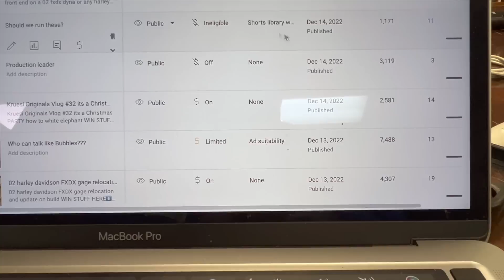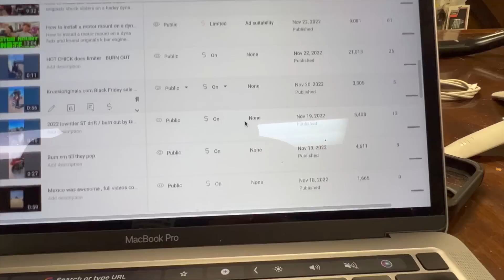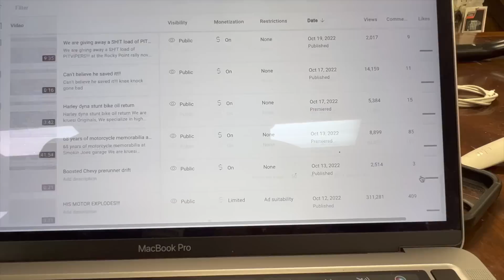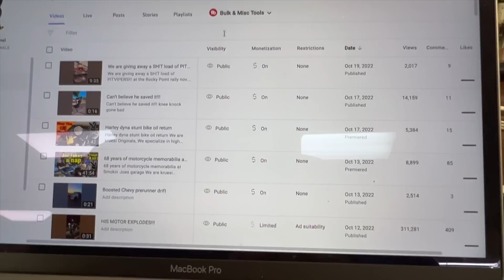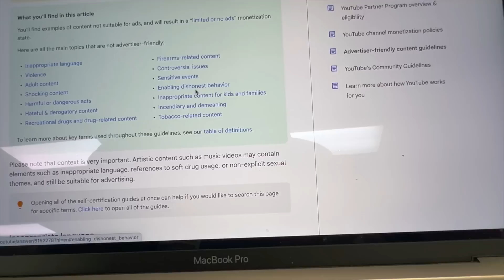Our youtube keeps getting de monetized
We are kruesi Originals, We specialize in high performance harley davidsons, custom builds, aftermarket parts, stunt riding, road racing and all around goofy $hit
Edit Jake Hinke